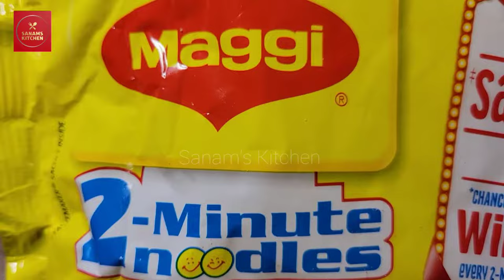Maggi Masala tastemaker recipe | Homemade Maggi masala powder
Measuring cups and spoon set

Bamboo mat

👉 Join me on YouTube / यूट्यूब पर मेरे साथ जुड़े